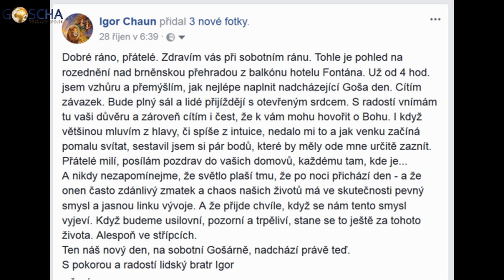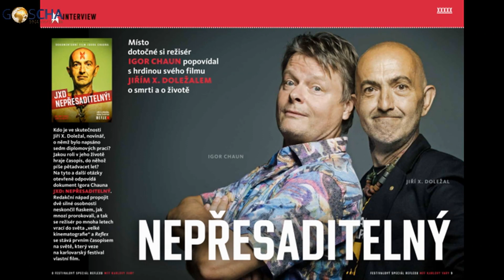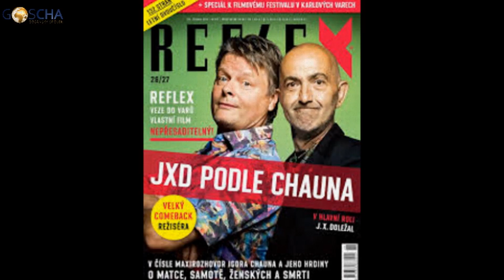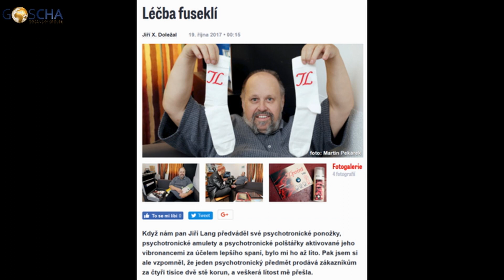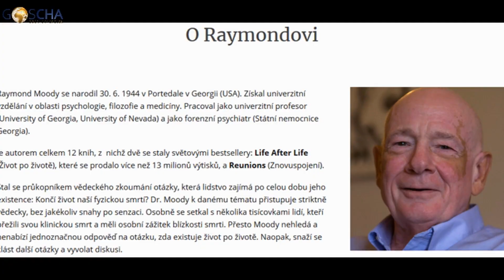DUCHOVNO V PRAKTICKÉM ŽIVOTĚ, aneb Proč nemáme křídla - Igor Chaun (SG17, 28. 10. 2017)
Proč jsme LIDÉ a co se máme naučit. Upřímné povídání Igora o mnoha aspektech člověčího života, a také, proč nemáme křídla, ale šoupeme chodidlama...  - Úvodní sobotní vystoupení na 17. Gošárně, která se konala po rok a půl a navázala tak na bohatou Goša tradici...